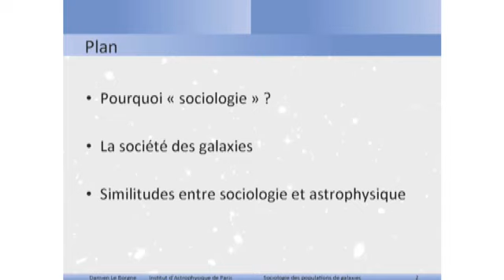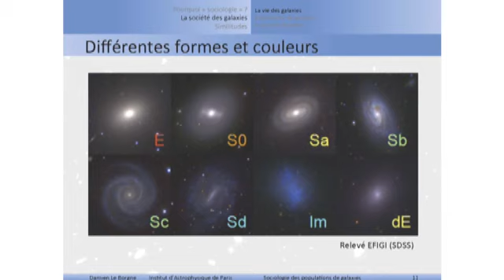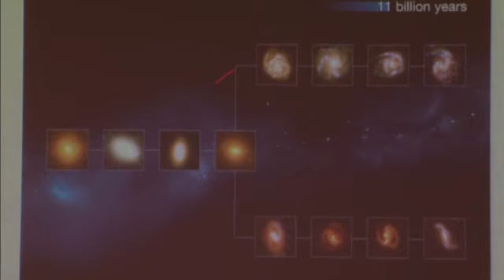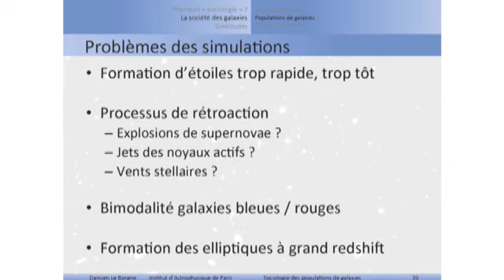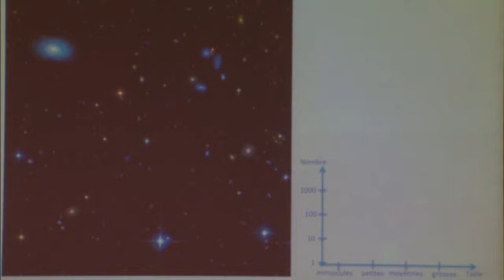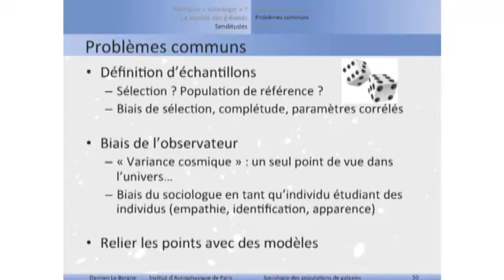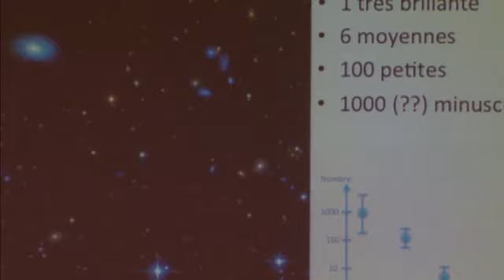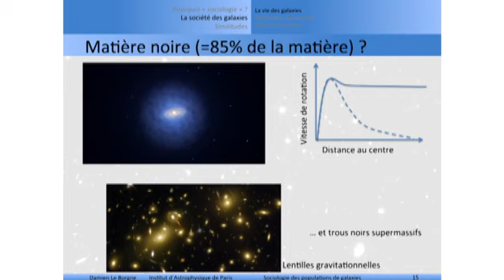SOCIOLOGIE DES POPULATIONS DE GALAXIES